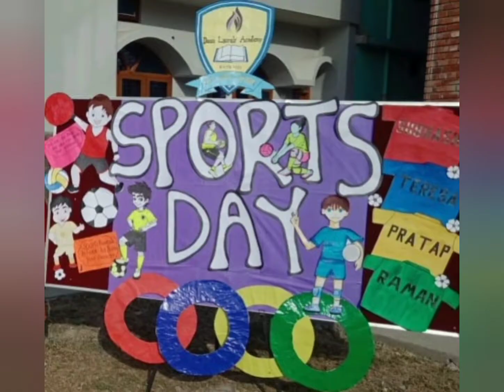1st Sports Day | FIT INDIA Movement | Basketball | Kho kho | Volleyball | 2022-23